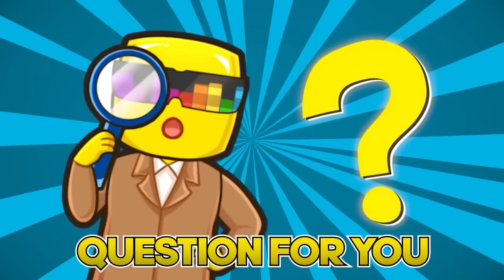Trading The RAREST Unit In Toilet Tower Defense (CHEF TV MAN)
Sunny and Melon play TOILET TOWER DEFENSE but this time we TRADE away one of the RAREST units in the GAME! YEP, you guessed right - THE CHEF TV MAN... WHY DO WE DO THIS?